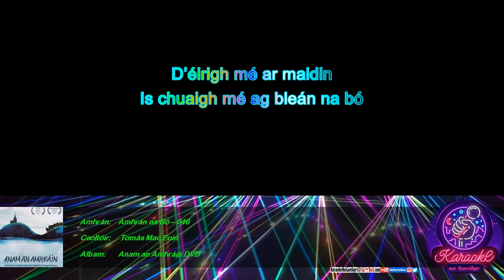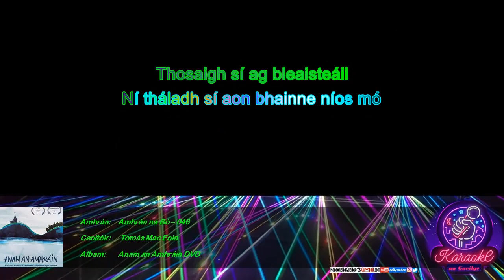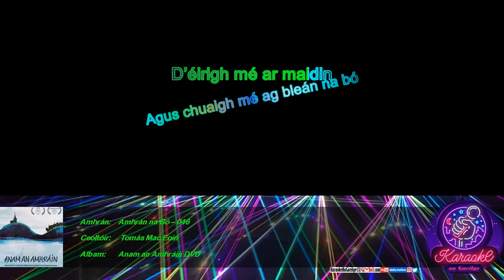KnaG 046 – Amhrán na Bó – Tomás Mac Eoin [Mód Crua – Glór 0%]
KaraokeNaGaeilge:
Tionscadal deonach –  gan brabús – gan airgead a thuilleamh  – saor in aisce – agus beidh sé go deo!

Iarratais/ceartúcháin:
KaraokeNaGaeilge[ag]gmail[punc]com

Liricí:
D’éirigh mé ar maidin
Is chuaigh mé ag bleán na bó
Ó yeah
Ó chuaigh mé ag bleán na bó
Amhrán ar an sean-nós
A chasainn chuile mhaidin don bhó
Tháladh sí an bainne
Is bhínnse sásta go leor
Ó yeah
Ó bhínnse sásta go leor
Ach ansin a tháinig athrú
Ó athrú an-aisteach ar an mbó
Thosaigh sí ag bleaisteáil
Ní tháladh sí aon bhainne níos mó
Ó nó
Hey rock and roll!
Ó smaoinigh mé ar phlean
Chasfainnse rock and roll
B’fhéidir nach dtaitníonn
An sean-nós léi níos mó
Ó nó - ó nó!
Ní thaitníonn an sean-nós léi níos mó
Ó anois a bhíonns an chraic a’m
Is mé ag bleán na bó
Tosaíonn sí ag pramsáil
Agus tálann sí an bainne gan stró
Ó yeah - ó yeah!
Tálann sí an bainne gan stró
Ó nach iontach is nach aisteach
An rud é an rock and roll
Murach go bhfuil sé aisteach
Ní bheadh sé á dhamhsú ag bó
Ó d’éirigh mé ar maidin
Agus chuaigh mé ag bleán na bó
Ó chuaigh mé ag bleán na
Bó-ó-ó-ó-óó